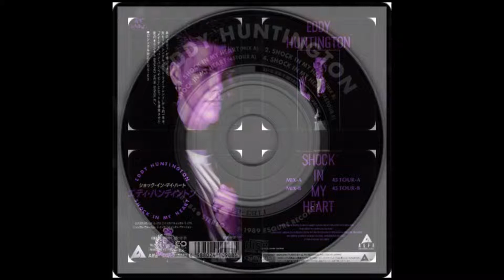EDDY HUNTINGTON - SHOCK IN MY HEART (MIX-A, MIX-B, 45 TOUR-A, 45 TOUR-B 1989)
EDDY HUNTINGTON : SHOCK IN MY HEART
VERSION : MIX-A, MIX-B, 45 TOUR-A, 45 TOUR-B
SELLO : ALFA RECORDS
FORMATO : CD
PRODUCE : MARIO NATALE, ROBERTO TURATTI, SILVIO MELONI
PAIS : JAPON
AÑO : 1989
GENERO : ELECTRONICO
ESTILO : EURO BEAT